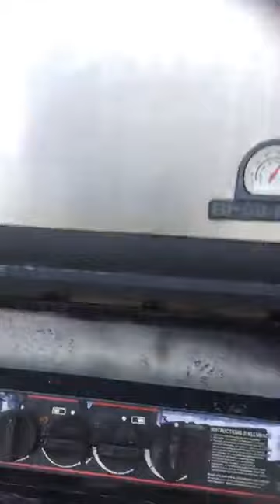Making Pizza with my Nephew by Pasquale Sciarappa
Pasquale Sciarappa from OrsaraRecipes makes pizza with his nephew from France. Cooked live on August 26th 2019.